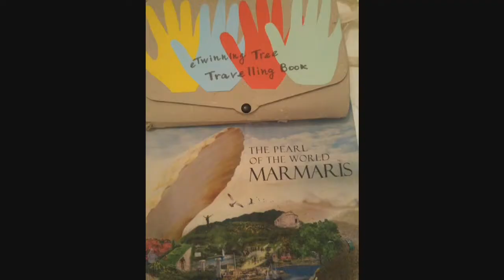Etwinning tree- Travelling book's visit to Turkey, Marmaris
Students were so happy to see this interesting book